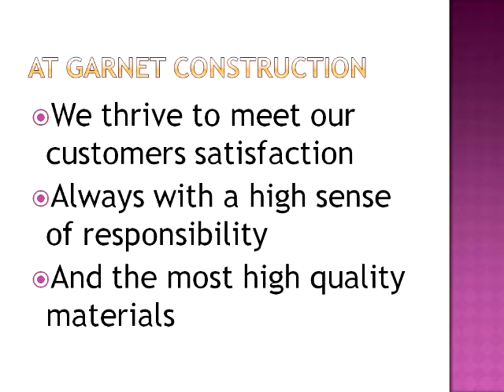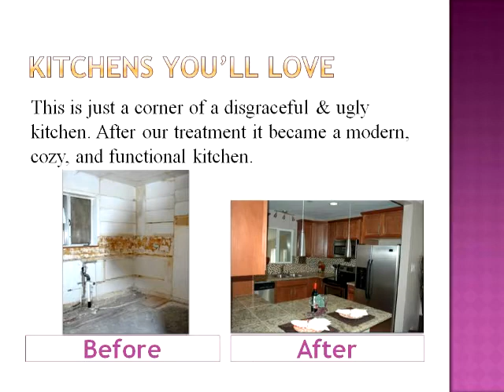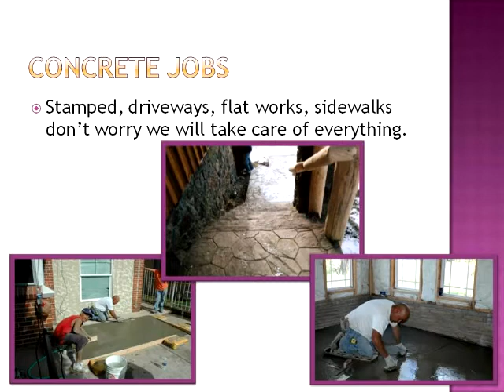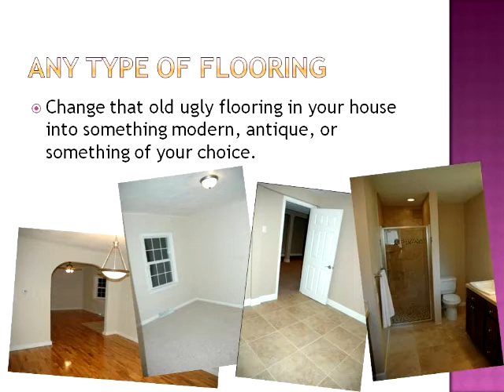Garnet Construction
This is a breif description of what we do in Garnet Construction.